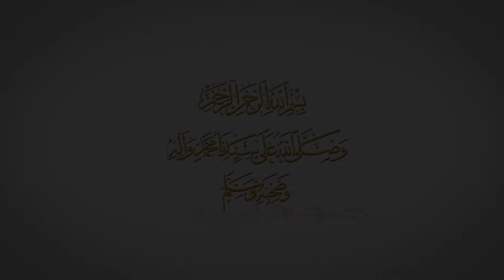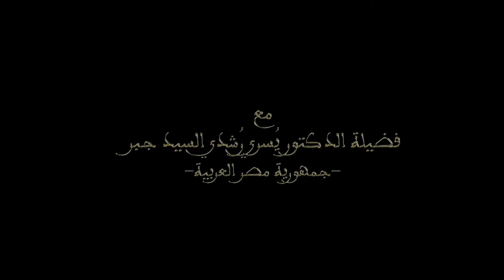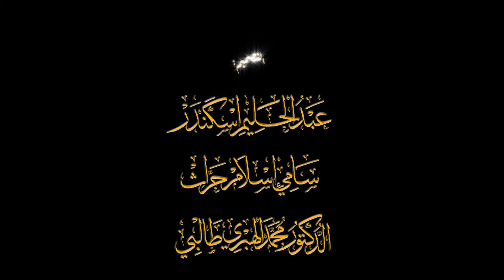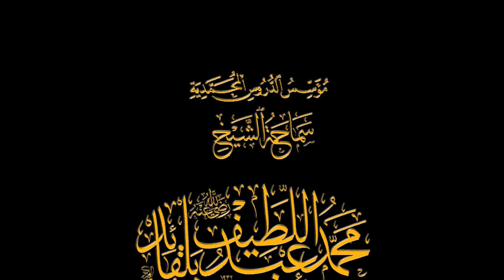إسم اللــه الباطن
نفحات إيمانيّة 2014
رمضان 1435هـ / جويلية 2014 م
ضمن محور
حديث العلماء عن معاني الأسماء
●   فضيلة الدكتور يُسري رُشدي السيد جبر  - جمهورية مصر العربية
◦  حاصل على:
▪   شهادة ماجستير في جراحة الأوعية الدمويّة بجامعة القاهرة
▪   شهادة دكتوراه في الجراحة العامّة بنفس الجامعة
▪   شهادة ليسانس بجامعة الأزهر كليّة الشريعة والقانون بتقدير جيّد جدّا
◦  تلقى العلم على مجموعة من مشائخ العصر على رأسهم فضيلة الشيخ محمّد الحافظ التيجاني وفضيلة الشيخ السيد عبد اللّه الصديق الغماري
◦  أخذ الطريقة الصدّيقية الدرقاوية الشاذلية عن الشيخ السيد عبد اللّه الصديق الغماري